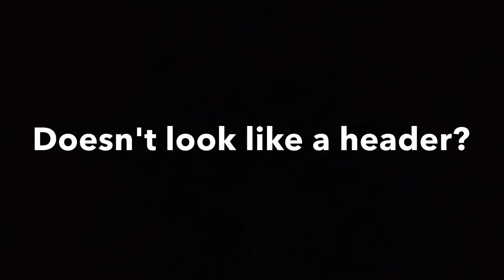VAR Handball on the Line (Goal Line Technology!)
Handball Ref!
Cleared off the line by a great save with the hands but not by the goalkeeper!
His manager reckons it was a great header!